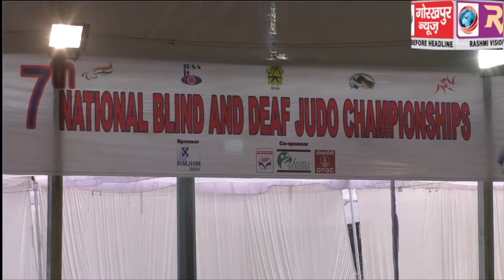सातवें नेशनल ब्लाइंड एंड डेफ जुडो चैंम्पियनशिप में यूपी को ऑल ओवर चैंम्पियन का खिताब